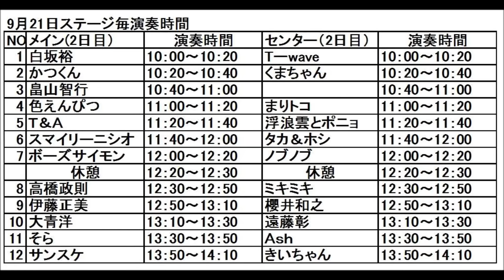レインボーマン主題歌 替え歌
原曲：レインボーマン主題歌「行け！レインボーマン」

何故か、昔のヒーローもので、レインボーマンの主題歌の替え歌が幼少の頃、流行っていた。
未だに覚えているものを、吐き出してみた。
ネットで調べると、地域によっても時代によっても、随分替え歌の内容が違い、いろんなパターンがあるので驚いた。
・・・と同時に、どうしてウルトラマンや仮面ライダーでなく、レインボーマンだけに、替え歌が発生・増殖したんだろう？と、素朴な疑問。

☆２０日～２１日は富士山朝霧高原ミルクランドで「アコギリフォークジャンボリー2015」だ。
自分は明日(１９日)から富士宮市に滞在する。数十人の音楽仲間との大イベント、思い切り楽しみたい！

野外ステージだから、立ってやりたい・・・が、左下半身の痛みで、１曲でも涙目になってしまう。痛み止めで多少とも散らして、気合と根性で立ちステージやるか、無理せず座ってやるか・・・